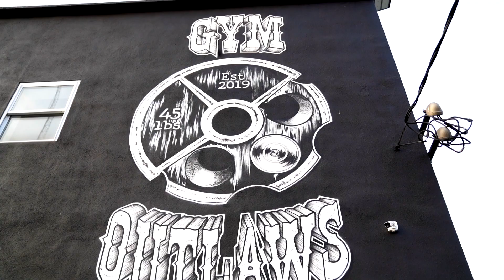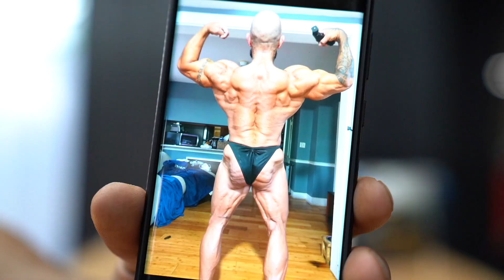The UNBOUND Outlaw | Ep 2: Dig Deep and Make 'em Fkn Proud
UNBOUND Athlete Erik Ramirez is returning to the IFBB Pro Bodybuilding stage at the 2022 Chicago Pro and we're along for the ride (in the Monte Carlo obviously).

In episode 2, Erik rolls up to Gym Outlaws for a shoulder session at 8 days out from his 2022 debut. Depleted, tired, and the leanest we've ever seen him, Erik shares his mindset as he grinds through the final days of his prep.